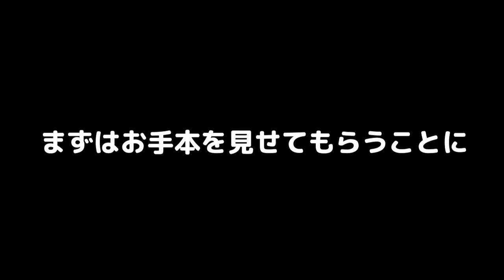【熊本】熊本美容師が天草で波に乗れるのか？？最後には衝撃の結末が...！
『『 おまけまでみたら明日いいことあるよ 』』

みんなもウェイクボードに乗ろうね！